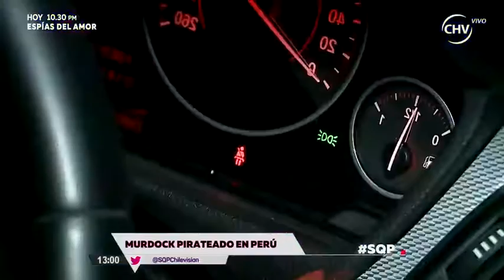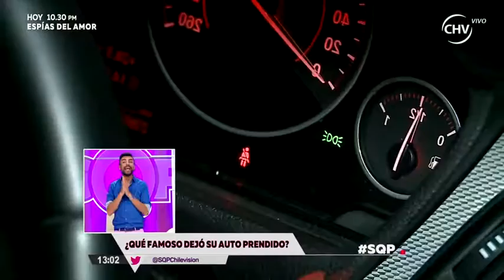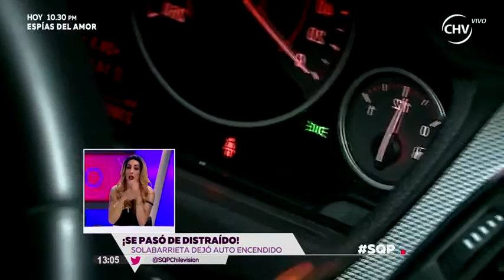Solabarrieta dejó su lujoso auto encendido dos horas en TVN - SQP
El equipo de SQP le avisó al conductor de Fox que su auto llevaba 2 horas con el motor encendido en TVN.